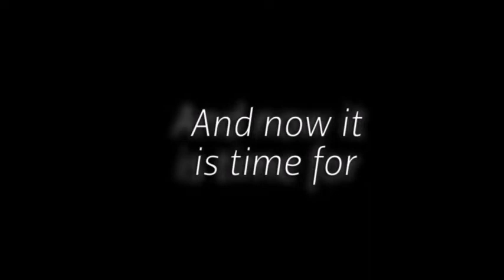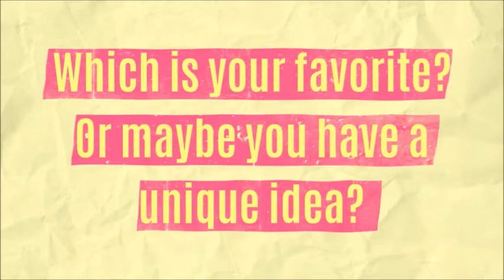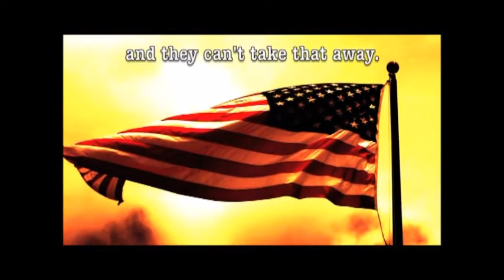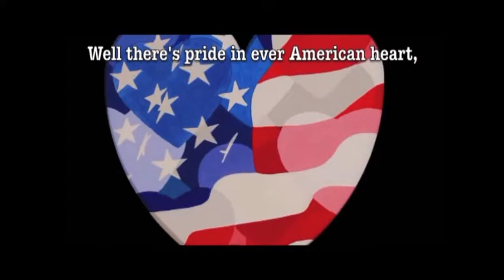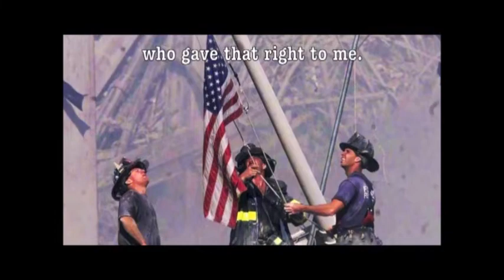TNT Friday September 18